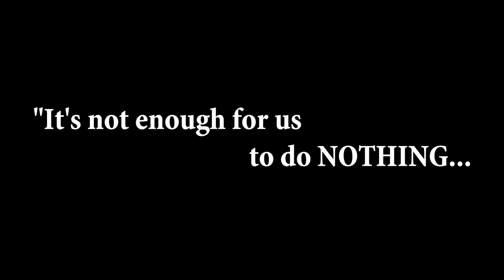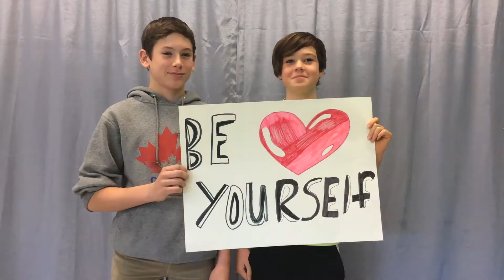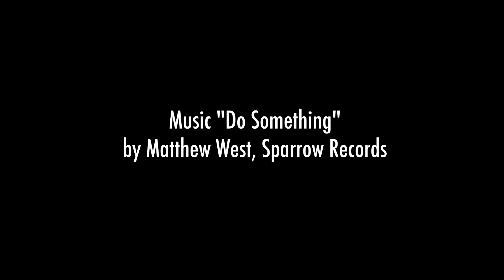Do Something Video Remix - A Golden Gate Social Justice Production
@matthew_west Thank you for the inspiration!